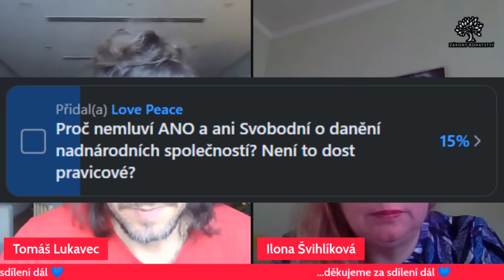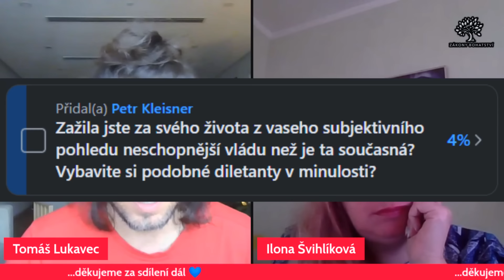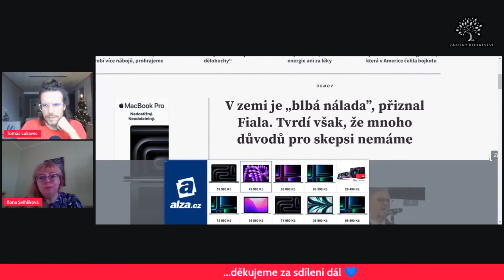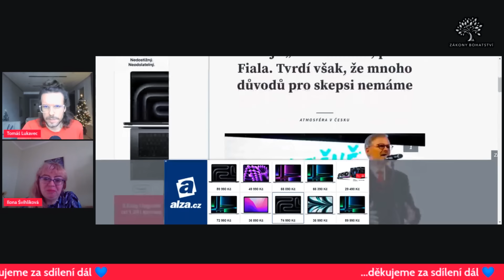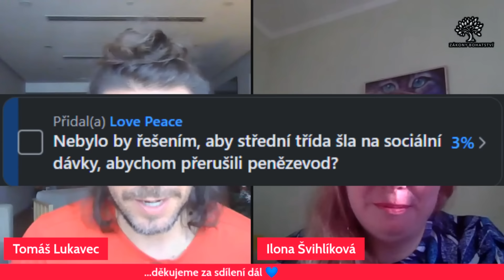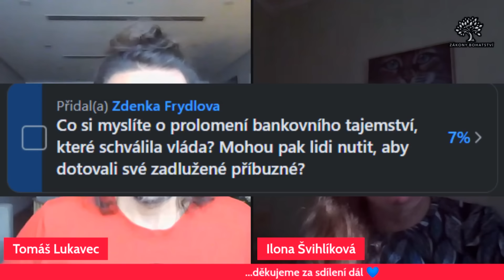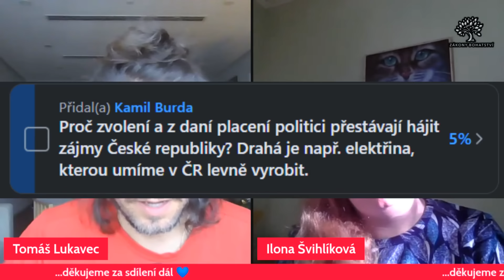Ilona Švihlíková: 💥Pohřbilo USA Německo?💥(ŠÍLENÝ zvrat ve světovém dění...?)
Tomáš Lukavec